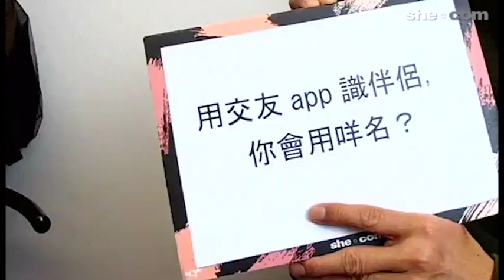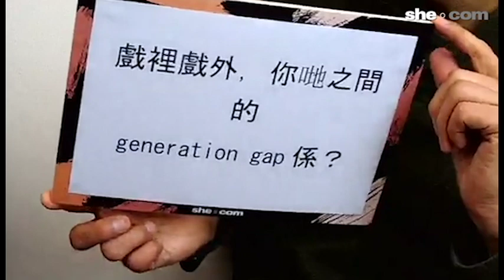鄭丹瑞ｘ周秀娜：我哋唔係忘年戀！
60+跟30+的戀愛不是忘年戀是甚麼？鄭丹瑞（旦哥）經典電影《小男人週記》來到第三集，邀得性感女神周秀娜化身惹火秘書，跟梁寬來個忘年戀（但旦哥絕對否認！），兼上演火辣出浴戲！早前she.com特意為兩位主角做了fb直播訪問，讓鬼馬的旦哥和羞澀的娜姐為戀愛伏線來個終極解釋！